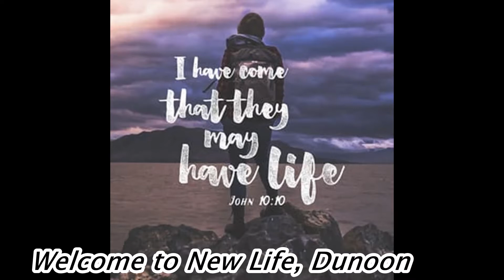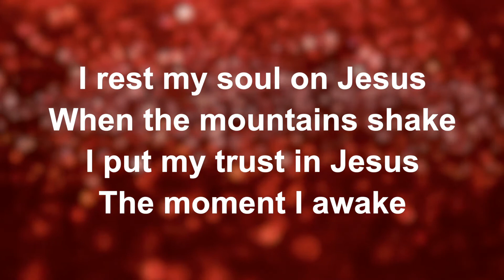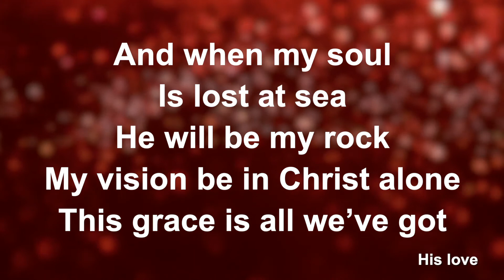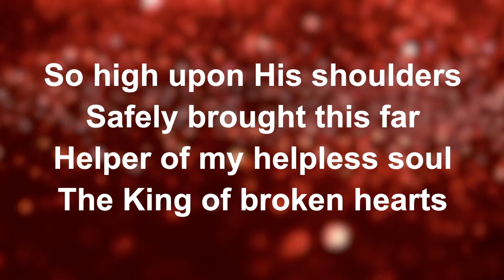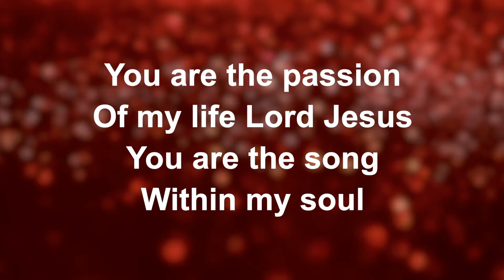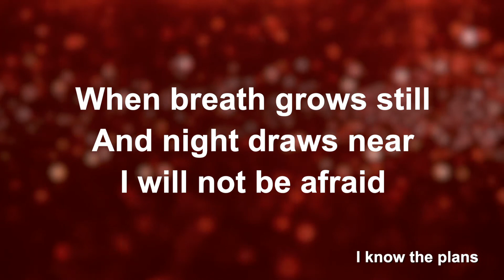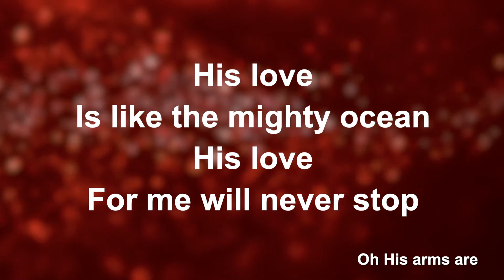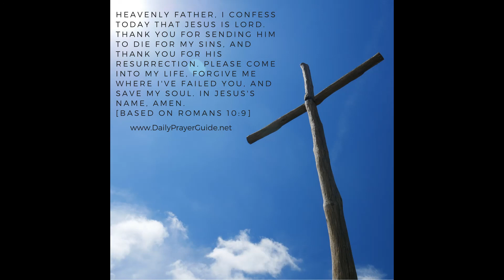20220501 "Surprised by Jesus"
In the gospels people were often surprised when they met Jesus, as His words and actions were not as they expected!  A short service with message by Jenny Wright.